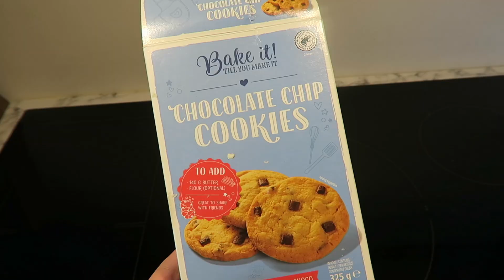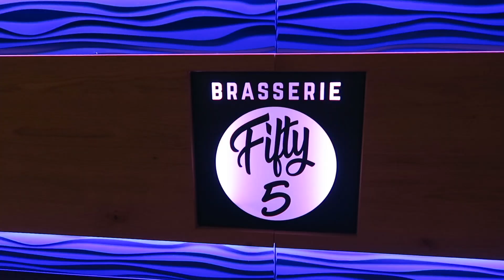BLAUWE OF BRUINE OGEN? 👀 • WEEKVLOG #2